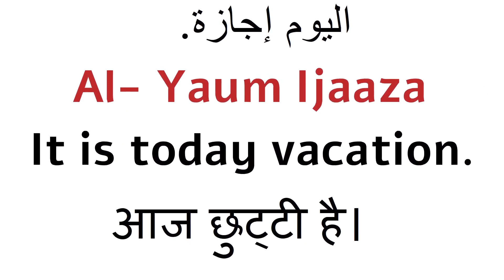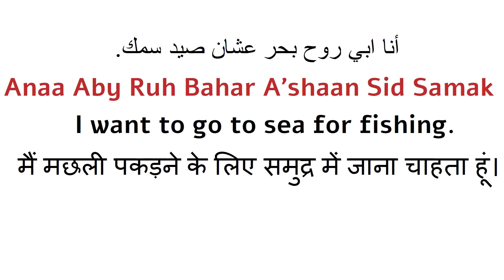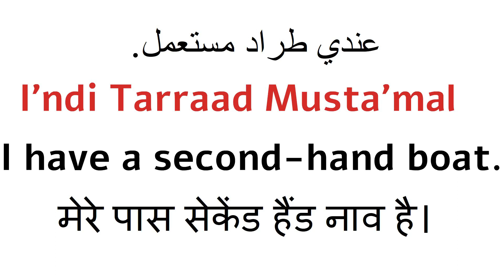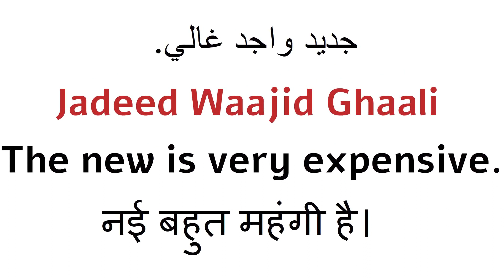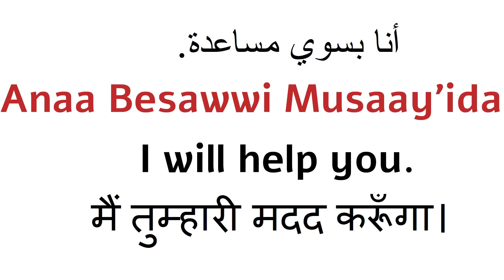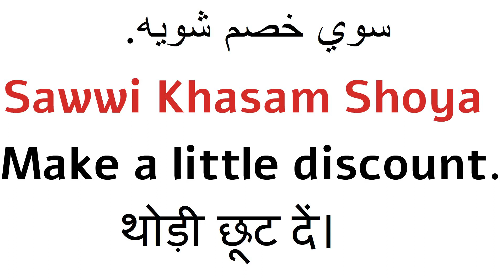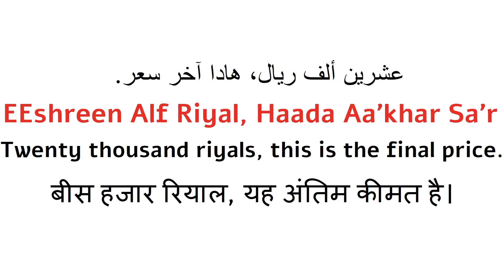Best Arabic Dialogue Between Two Friends About Fishing Boat@SpokenLocalArabic@JavedAhmedTalks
, अरबी कैसे बोलें, अरबी भाषा कैसे सीखें, बोली जाने वाली अरबी कैसे सीखें, अरब सार्वजनिक बोली जाने वाली भाषा, ऑनलाइन अरबी पाठ्यक्रम, विशेषज्ञ के साथ, ऑनलाइन अरबी कैसे सीखें, ऑनलाइन अरबी शिक्षक, अरबी पाठ्यक्रम शिक्षक, अब्दुल जब्बार कतर/दोहा, बोली जाने वाली अरबी सीखने का सबसे अच्छा तरीका, अरब पब्लिक में बोली जाने वाली अरबी सिखने का सब से अच्छा तरिका, अरबी बोलचाल की बोली

अरबी जुबान कैसे बोलें
spoken local arabic
abdul jabbar